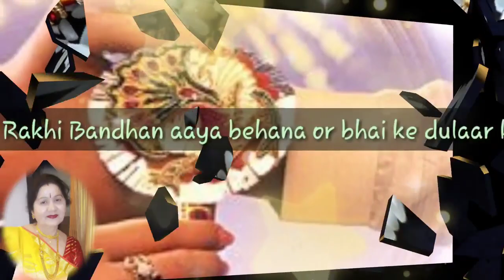स्वर कोकिला उर्मिला पांडे जी द्वारा रक्षा बंधन पर गाया हुआ सुमधुर गीत